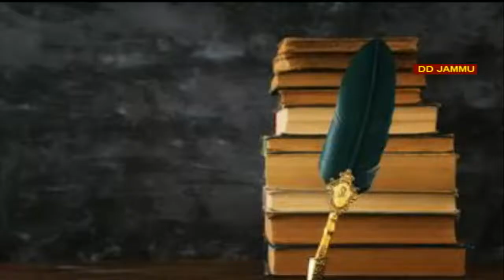RACHNA I SHIV DEV SINGH SUSHIL I DOORDARSHAN JAMMU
Presented by Doordarshan Jammu

Rachnakar : Sh. Shiv Dev Singh
Anchor       : Mohan Singh (Dogri Poet & Writer)

Producer : Gautam Kumar Verma